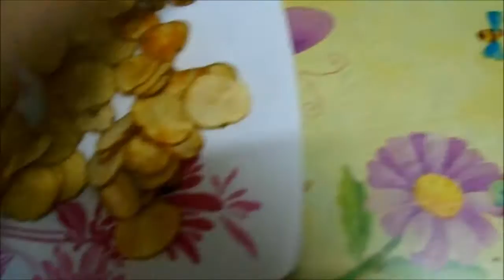roadserye October 28,2016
Good day...